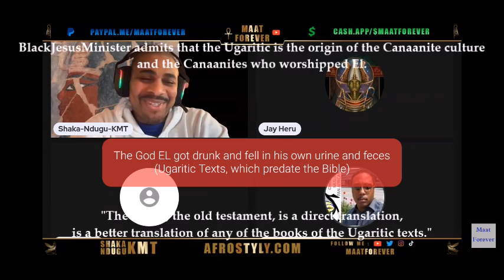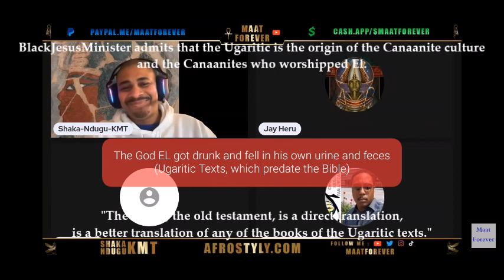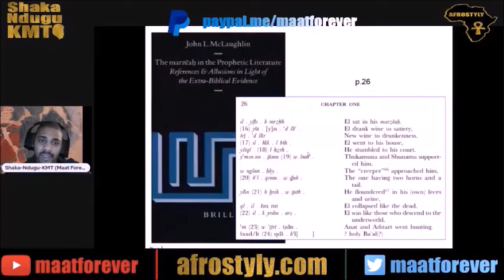BlackJesusMinister admits that the Ugaritic is the origin of the Canaanite culture